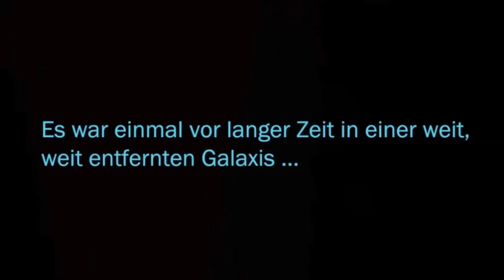SWTOR (BOTSCHAFTER) #193 - Schneckenrettung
► Server: T3-M4
► Gilde: Arm der Republik/ Faust des Imperators

Nein, keine Jungfrau in Nöten. Nur ein Hutte.